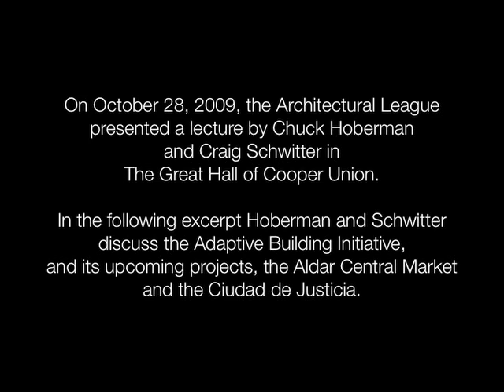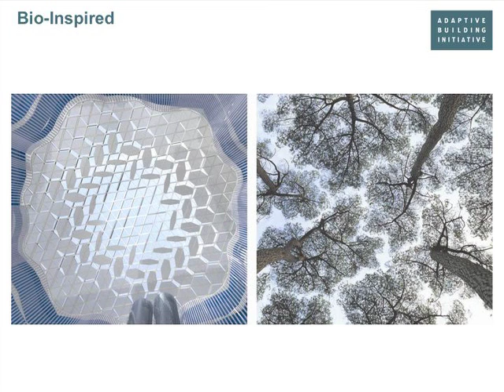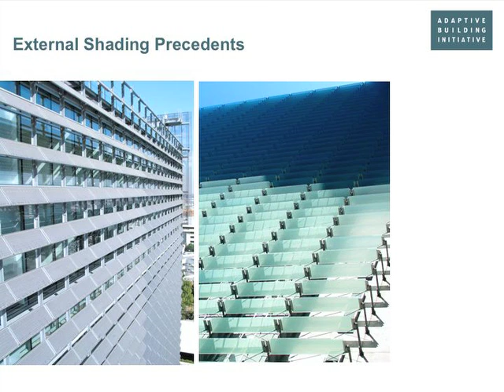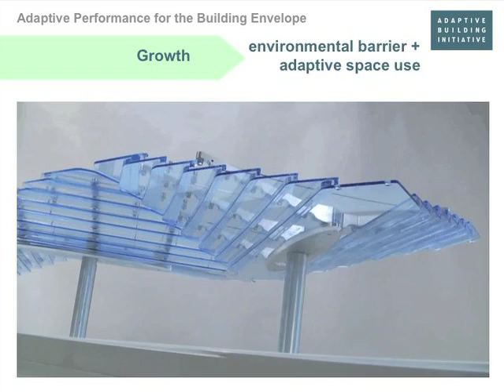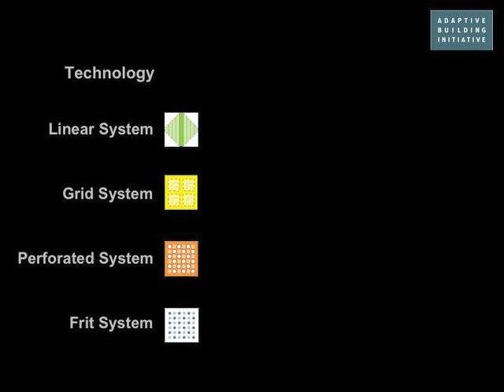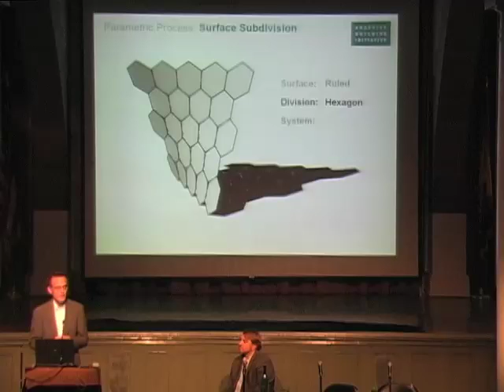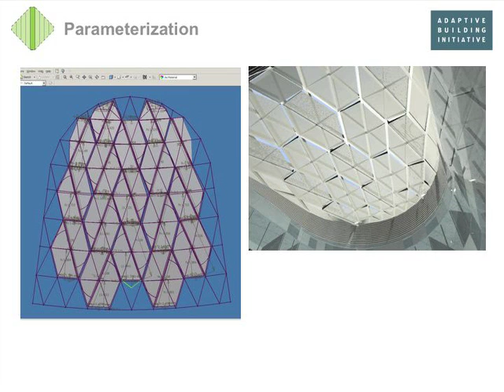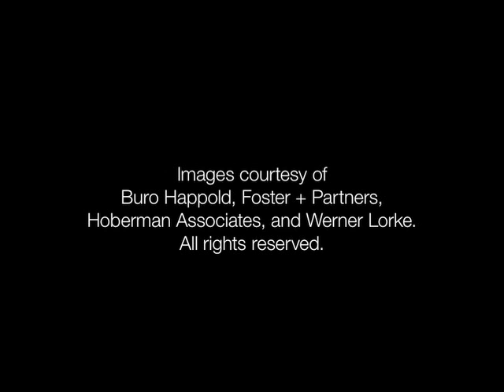Current Work: Chuck Hoberman and Craig Schwitter, Adaptive Building Initiative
Chuck Hoberman and Craig Schwitter, Adaptive Building Initiative
Current Work

Chuck Hoberman is the founder of Hoberman Associates. Examples of his commissioned work include the transforming LED screen that served as the primary stage element for U2’s 2009 world tour and the Hoberman Arch in Salt Lake City, installed as the centerpiece for the Winter Olympic Games (2002). Other noteworthy commissions include a retractable dome for the World’s Fair in Hanover, Germany (2000); the Expanding Hypar (1997) at the California Museum of Science and Industry; the Expanding Sphere (1992) at the Liberty Science Center, Jersey City, New Jersey; and the Expanding Geodesic Dome (1997) at the Centre Georges Pompidou in Paris. Hoberman holds a bachelor’s degree in sculpture from Cooper Union and a master’s degree in mechanical engineering from Columbia University. He won the Chrysler Award for Innovation and Design in 1997.

Craig Schwitter is Regional Director of Buro Happold North America and has over 17 years of experience in the engineering design of complex buildings including educational, performing arts, stadia, transportation, and cultural projects. Schwitter founded the first North American office of Buro Happold in 1998. Since then the region has grown to over 200 staff based in multiple office locations including New York, Los Angeles, Boston, and Toronto. The North American offices offer a full spectrum of engineering services including structural, MEP, and façade, special projects engineering, lighting design, sustainability consulting services, and geo technical services. Schwitter holds a bachelor of science in civil engineering from Johns Hopkins University and a masters of science in civil engineering from MIT.

In this excerpt from their lecture, Hoberman and Schwitter discuss their new joint venture, the Adaptive Building Initiative (ABI), which is dedicated to designing a new generation of adaptive buildings, and their upcoming projects the Aldar Central Market and the Ciudad de Justicia.